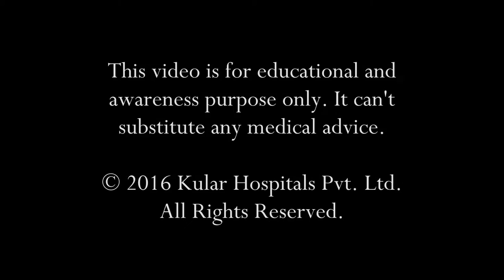What is HbA1c ? MGB|Diabetes Control Surgery|Best Weight Loss Surgery|Punjab|India|Dr. Kular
A  42  yrs male from  Rudrapur, Uttrakhand, got MGB by Dr. Kular at Kular Hospital, Bija, India. He is 1 week  post surgery. He is  suffering from Type II Diabetes Mellitus since 8 years. Dr. Kular explaining him about the average blood sugar. (HbA1C)